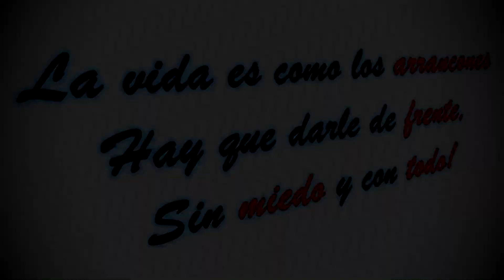¡NO LO PUEDO CREER! Zeltzin Super Modelo visita LLANTAS GARRA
Hoy recibimos el auto de una Gran modelo, Zeltzin Minerva.